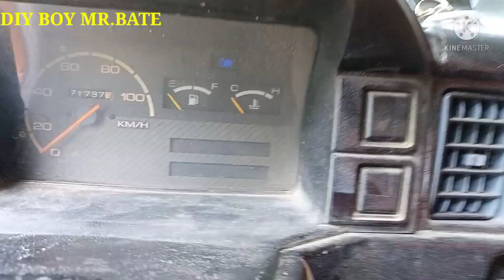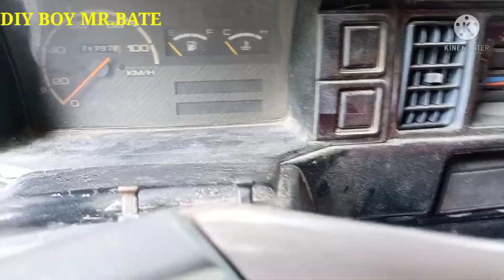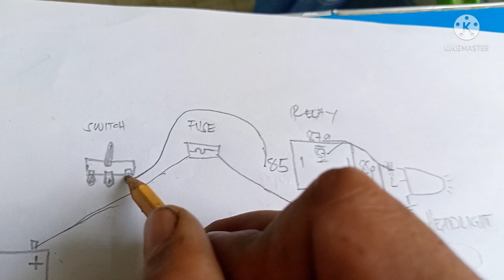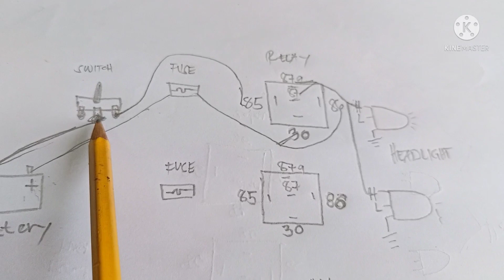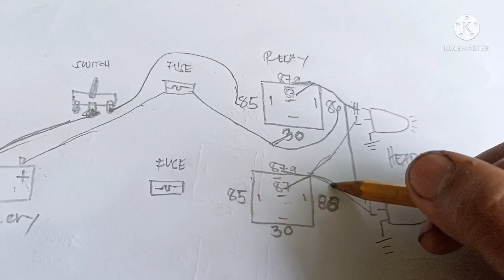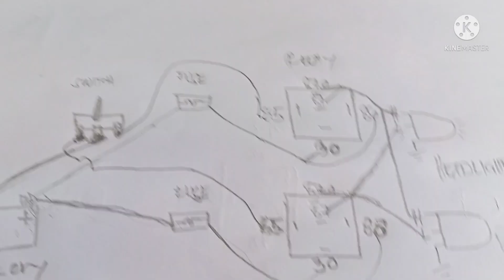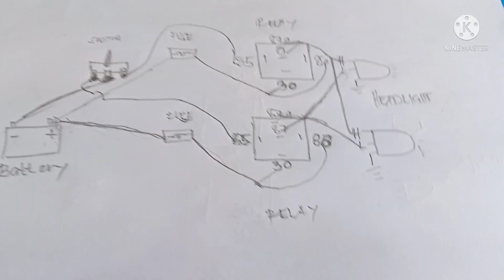SUZUKI MULTICAB/Paano mag install ng Relay sa Headlight/DIY BOY MR.BATE.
DIY BOY MR BATE channel.,Tips and tutorials video's., Suzuki Multicab paano mag install ng relay sa headlight..